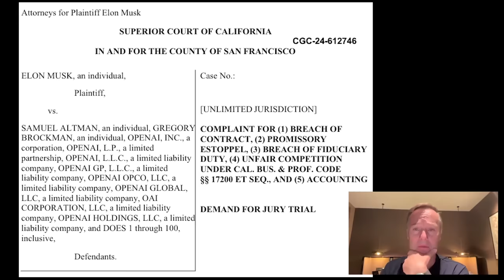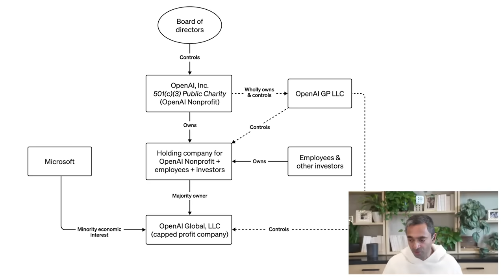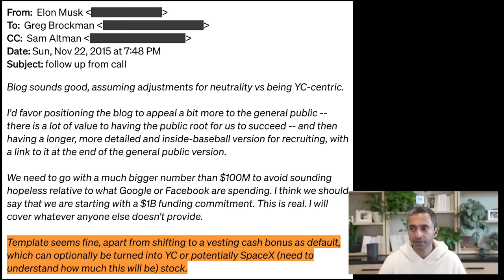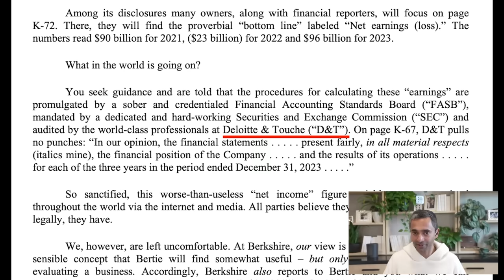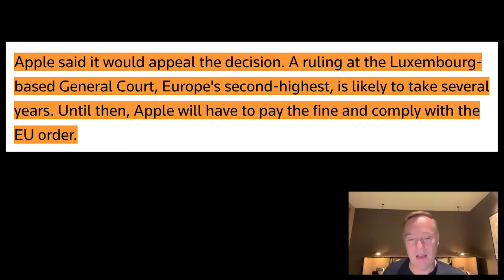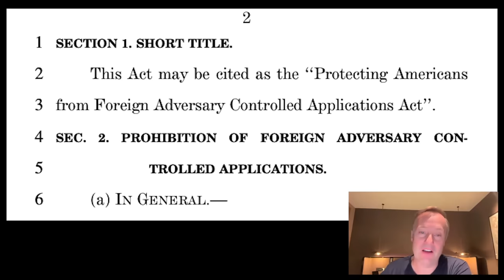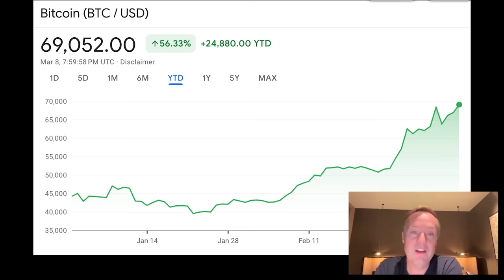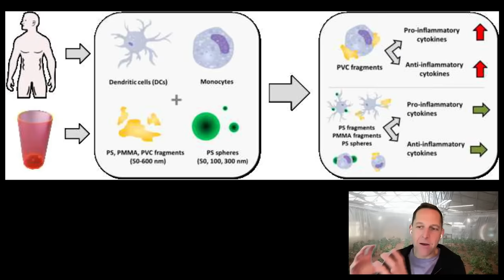E169: Elon sues OpenAI, Apple's decline, TikTok ban, Bitcoin $100K?, Science corner: Microplastics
(0:00) Bestie intros!
(0:55) Elon sues OpenAI: complex structure, tax issues, damages, past comparables
(37:06) OpenAI's focus on AGI, different interpretations of AGI in tech
(44:46) Groq update with Sunny Madra!
(49:53) Have we hit peak Apple?: Losing regulatory battles, iPhone stagnation, Buffett starts trimming
(1:06:25) TikTok ban: New proposed House bill would force ByteDance to divest TikTok, or ban the app outright
(1:21:08) Bitcoin hits new all-time high: impact of ETFs and an upcoming halving event
(1:25:06) Science Corner: More data on the negative impacts of microplastics in the bloodstream